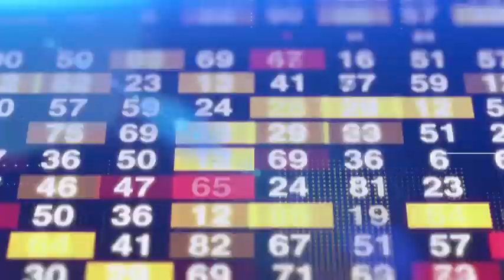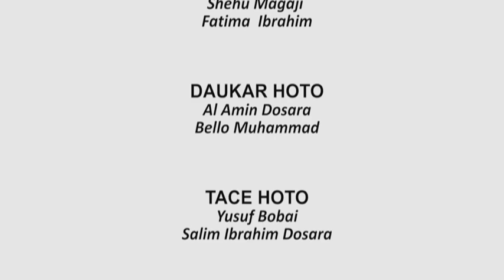HAUSA NEWS NA 01 02 2023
MAJALISAR WAKILAI TA AMINCE DA BUKATAR SAKE FASALIN NAIRA TIRILIYAN 1 DON AIWATAR DA DOKAR KASAFIN KUDI NA 2022